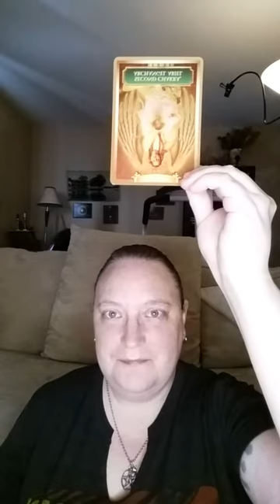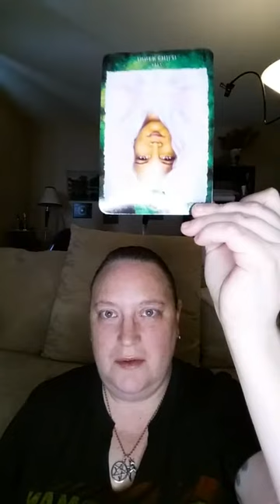Daily Guidance ll Self-nurture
2nd Chakra/Archangel Ariel (reversed) + Inner Child (reversed) + Forgiveness (reversed)